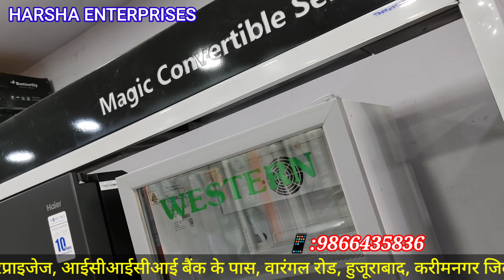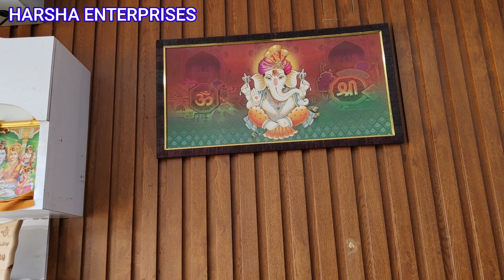HARSHA ENTERPRISES#HUZURABAD ELECTRONICS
హర్ష ఎంటర్‌ప్రైజెస్హుజూరాబాద్ ఎలక్ట్రానిక్స్